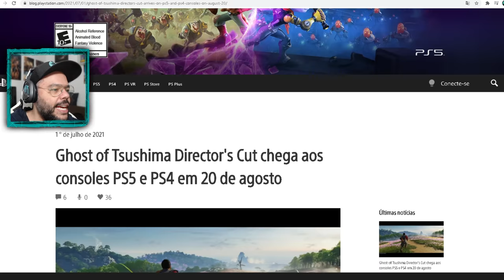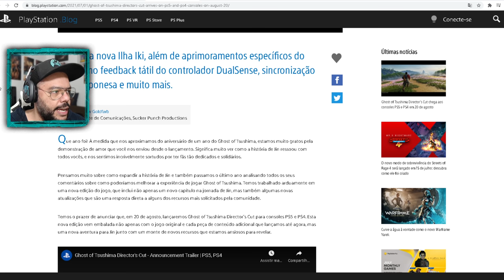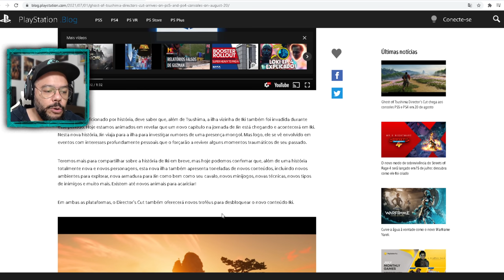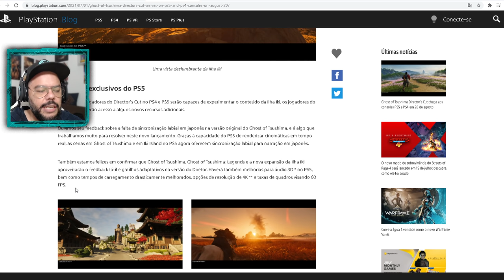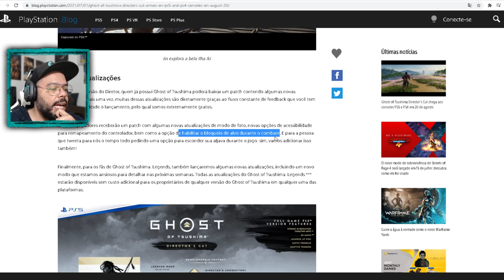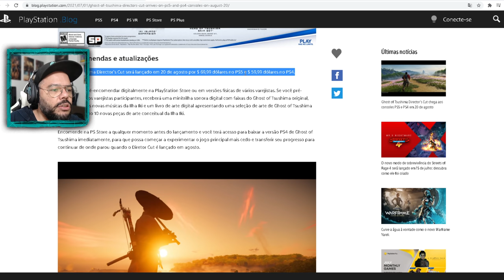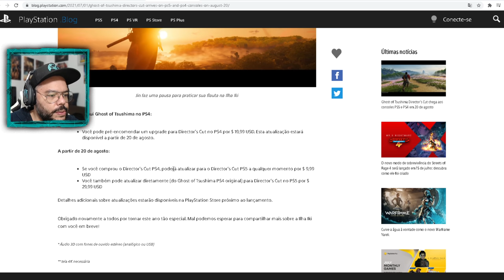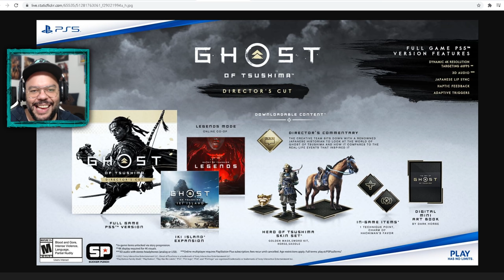TUDO EXPLICADO!!! Nova versão PAGA de Ghost of Tsushima em Agosto de 2021 - Director's Cut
- A atualização do PS4 Director's Cut custa $ 19,99 para os usuários do PS4 da versão atual.
- Corte do PS4 Director para PS5 Diretor's Cut é $ 9,99
- PS4 original para PS5 Director's Cut custa US $ 29,99

🔻🔻 SEJA MEMBRO 🔻🔻

🔻🔻 CONECTE-SE COMIGO 🔻🔻

Kallil Augusto